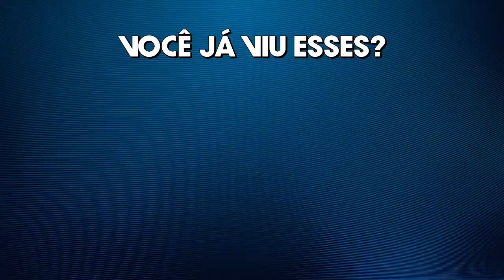O CRAVO E A ROSA | ANTES E DEPOIS | VEJA COMO OS ATORES ESTÃO HOJE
A novela 'O Cravo e a Rosa' foi produzida e exibida pela TV Globo no ano 2000. Vamos ver neste vídeo como estão os atores da novela e quais já faleceram. Antes e depois dos atores de 'O Cravo e a Rosa' - 2000 / 2021.